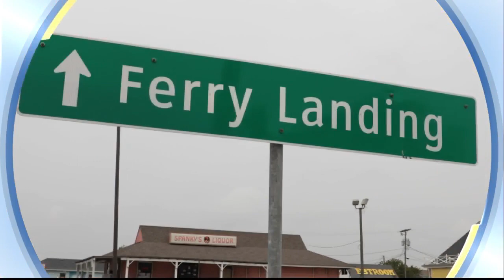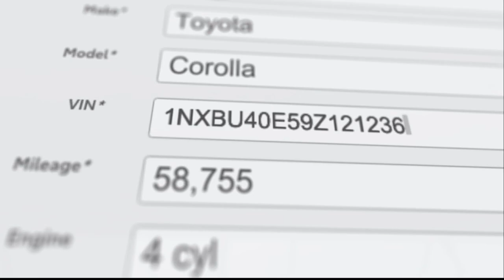SPONSORED: Set Sail & Become a Pirate with Red Dragon Pirate Cruises